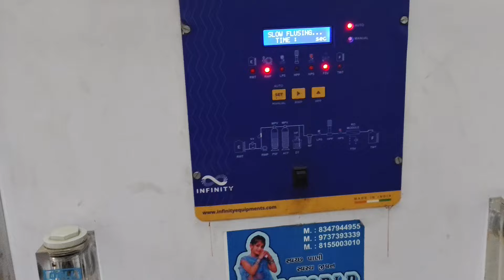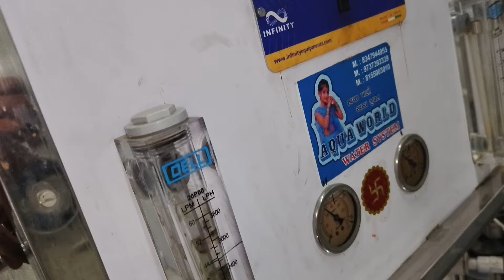✅पानी से कमाओ 70000 महीना 💵। 💯New Business Ideas 💡water_plant